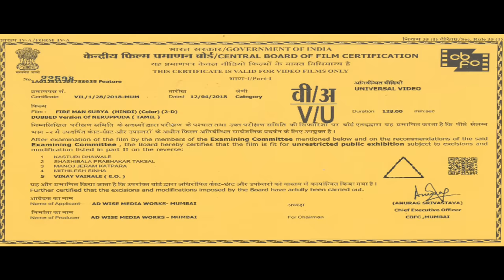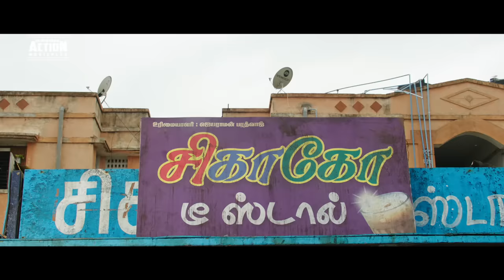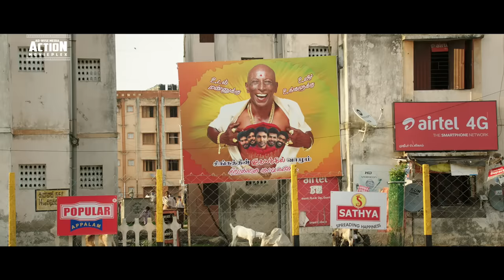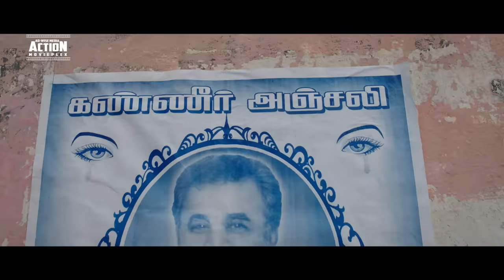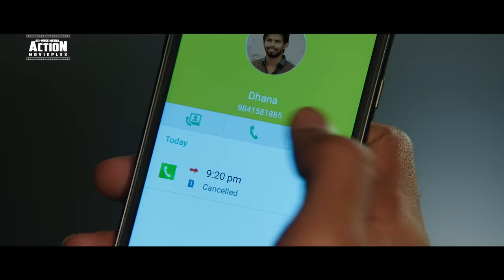FIRE MAN SURYA - Blockbuster Hindi Dubbed Full Action Movie | Vikram Prabhu & Nikki Galrani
Presenting South (Sauth) Indian Movies Dubbed In Hindi Full HD (Hindi Dubbed Full Movie, South Movie Hindi Dubbed, South Movie, Hindi Movies, South Movie Hindi Dubbed) "FIRE MAN SURYA" starring Vikram Prabhu, Nikki Galrani & Nagineedu. Exclusively on AD-WISE MEDIA ACTION MOVIEPLEX.

Credits:
Directed by B. Ashok Kumar
Produced by Vikram Prabhu, Esakki Durai
Starring: Vikram Prabhu, Nikki Galrani & Nagineedu
Written by B. Ashok Kumar

Synopsis
Five childhood friends, who aspire to join the fire department, find themselves in a tight spot when one of them accidentally kills a local goon's henchman.